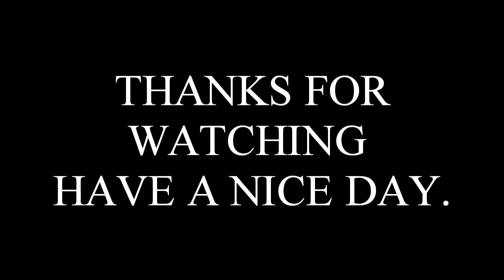Thanks for first 1000 Subscriber's.